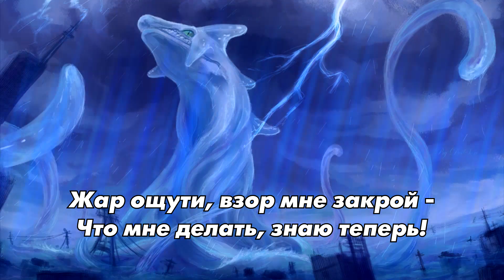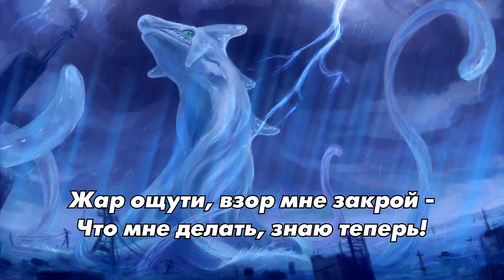Поток лирики: Crush 40 - Open Your Heart / Сердце раскрой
После трейлера фильма мне захотелось напомнить человечеству о том, какая музыка должна звучать в Сонике.